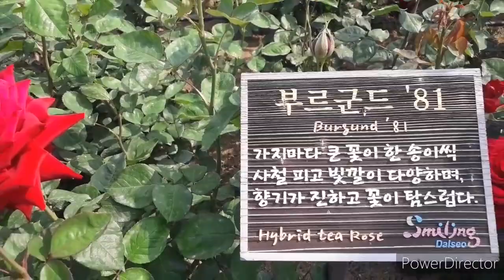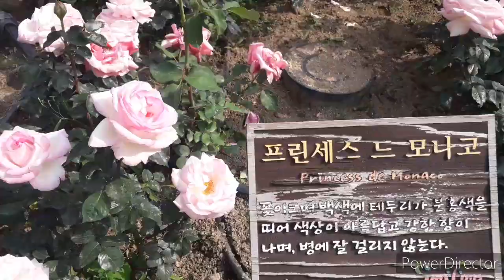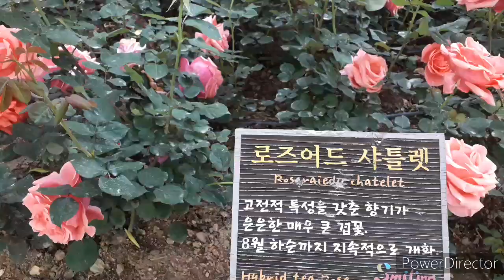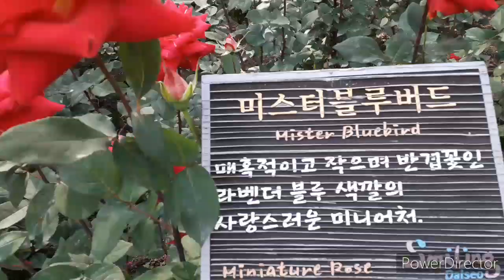Deagu Rose Garden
rose byrne
rosetv
roselia
rosemary
roses are red violets are blue
rose quartz
rose mcgowan
rosetta stone
rose of sharon
rose garden
rose pasta
rose is a rose is a rose
rose namajunas
rose 가사
rose 가사 영비
rose royce
rose russell
rose red color
rose rose shop
rose risotto recipe
rose rs 350
r roselia
r roselia 가사
r roselia 歌詞
r roselia mp3
r roselia guitar tab
r rose
r rose package
r roselia piano
rose sakura
rose sauce
rose spot
rose schlossberg
rose syrup
rose stem
rose scholarship
rose 노래
s rose
s rose photo
s rose image
s rosen
s rose hotel
s rose wallpaper
s rose pic
s rose photo download
rose emoji
rose 동사
rose embroidery
rose entomology
rose eaj
rose extract ewg
rose essential oil
rose ellen dix
e rosette assay
rose for emily
rose flower
rose for emily 해석
rose festival
rose face mask
rose fence
rose faustinia
rose flower meaning
f rose
rose apple
rose aesthetic
rose all day
rose are red violets are blue
rose and crown
rose and rosie
rose akura
rose and camellia
a rose for emily
a rose for emily 번역
a rose for emily 분석
a rose for emily 시간순서
a rose is a rose is a rose
a rose for emily pdf
a rose for emily analysis
a rose by any other name would smell as sweet
rose quartz color
rose quartz 뜻
rose 발음
rose quotes
rose quartz and serenity
rose 비계
rose quartz pantone
q rose
q rose nails
q rose nails & eyelashes
q roseville galleria
q rose nails & eyelashes houston tx
q roseville ca
rose tv
rose tumblr
rose tea
rose thorn
rose tree
rose tattoo
rose to
rose tint my world
t rosette
d rose 6
rose water
rose wallpaper
rose wine
rosewood
rose wylie
rose wilson
rose wall
rose water toner
w rose
w rose pointing trowel

c rose 32 etudes clarinet
rose 꽃말
rose 뜻
q rose temple
q roseville
rose kizgin
rose kennedy
rose kinds
rose kelly instagram
rose kylo ao3
rose kennedy greenway
rose korea
rose knife
k rose
k rose songs
k rose music
k rose music list
k roset download
rose illust
rose icon
rose illustration
rose in many languages
rose instagram
rose image
rose is red
i rose you
i rose
i rose this morning
i rose up at the dawn of day
rose jam
rose jereena montemayor
rose jereena montemayor 가사
rose juniper
rose jungkook
rose junction box
rose jam lush
rose jewellery
j rose
j rosenau
rose up
rode usb
rode usb 마이크
rose uniacke
rose university
rose uml
rose username ideas
rise up lyrics
u rose
u rosenthaler platz
rose hulman
rose hanbury
rose hip
rose hulman institute of technology ranking
rose ha
rose ha 솔루션
rose house tea
rose hip vital canine
h rose
h roselli
h rose photo
h rose kiddos
h rosen
h rose image
h roselli axe
h rose gold necklace
rose young b
rose young lycidas
rose young b lyrics
rose ymca
rose yao
rose yourself
rose you and i
rose ylang ylang
rosette nebula
rose name
rose necklace
rose nails
rose noir
rose nationality
rose nel buio
n rose
n rose photo
n rose st
n rose northern heights
n roseville lowes
n rosen
n rose ny
n rose fencing
rose blackpink
rose bengal
rose bowl
rose background
rose bengal test
rose bowl stadium
rose box
b rossette
b rossette 뜻
b rose
b rosette sheet music
b rossette composer
rose mciver
rose madder
rose marie
rose meaning
rose moss
rose mcdermott
m rose
m rosenberg self esteem
rose leslie
rose line
rose lee
rose la belle
rose logo
rose lyrics
rose lalonde
rose lavelle
l rose
rose oil
rose of jericho
rose of pain
rose of sharon cassidy
rose origami
rose of pain 가사
rose of no man's land byredo
o rose thou art sick
o rose
o rose cafe
o rose von stambul
rose petal
rose pink
rose pattern
rose park
rose pinch
rose picture
rose painting
p rosea
rose hk
rose hk scan
maggie and rose hk
maggie and rose hk membership
proskauer rose hk
norton rose hk
white rose hk salon
somersby sparkling rose hk
hk roses
hk rosewood hotel
hk rosewood hotel price
hk rose bear
hk rosette
hk rosedale hotel
hk rosewood
henry hk rosewood
rose hotel
rose hotel bunbury
rose hotel portland
rose hoegaarden
rose hotel restaurant bunbury
rose house cafe
rose hospital denver
hp rose gold laptop
horseland
 natura
6 rose street southport
6 rosella street payneham
6 roses meaning
6 rose street epping
6 rosewell crescent
6 rose st epping
6 rose street epping nsw 2121
6 roses
rose 7 low
rose 76
rose 7 christmas
rose 7 review
rose 773 v
rose 7th heaven
rose 70th birthday
rose 7 sisters
7 rosebury court carindale
7 rosemont drive bulleen
7 roses meaning
7 rosedale crt
7 roses a darkness rises walkthrough
7 roses
7 roses symbolizes in 7th birthday
7 rose day
rose 8 word cookies
rose 8 estates
rose 84 years meme
rose 8 hotel
rose 80 day fiance
rose 8k wallpaper
rose 8 bit